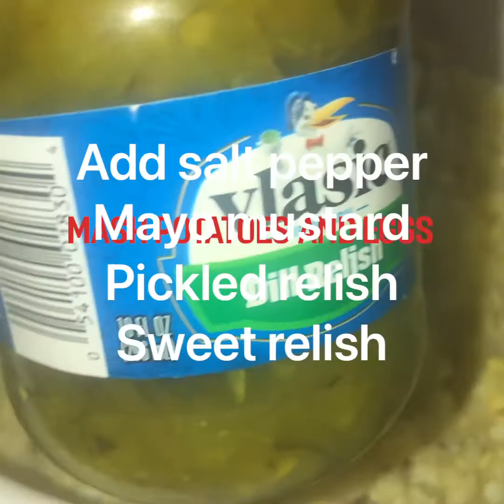Best potato salad ever- southern style- how to make potato salad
“I can do all things through Christ who strengthens me “ Philippians 4:13

Follow your heart let God lead you.

THANKS 🙏🏾